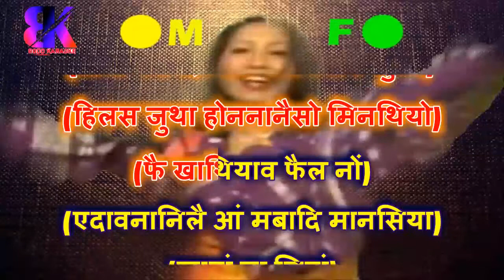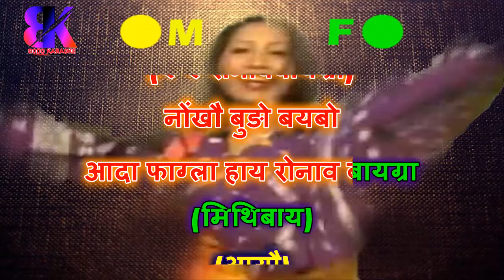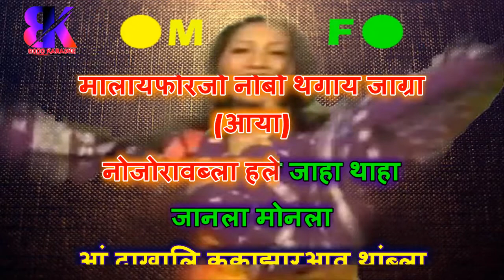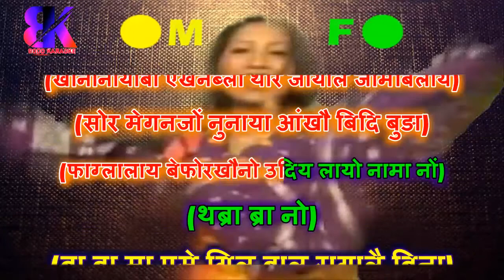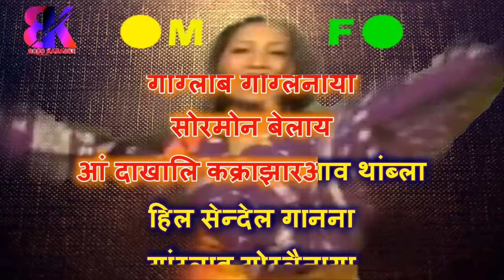Ang Dakhali Kokrajarao Thangbla || Bwisagu @bodomusic8756 with Scrolling Lyrics